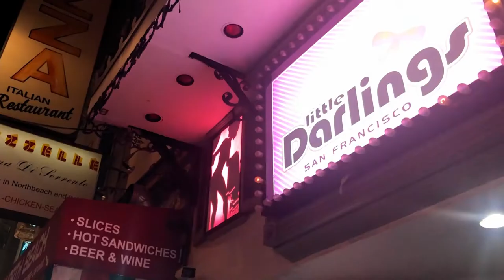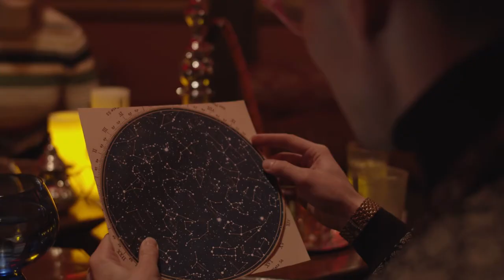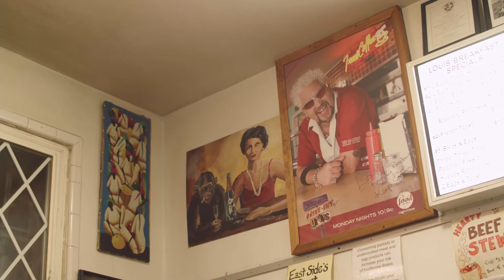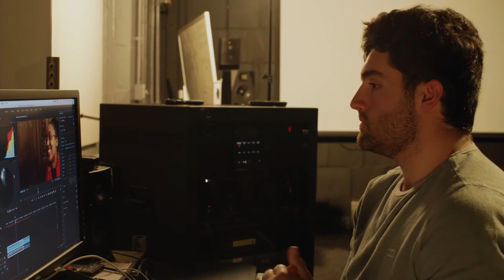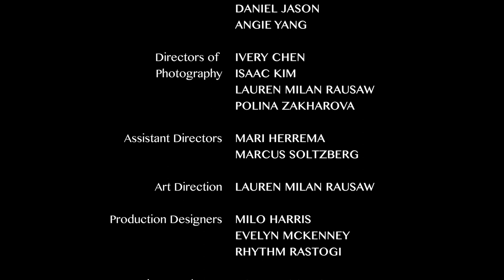Heartwarming short film | Official Selection | Caffe Greco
A short film featuring a protagonist with OCD, struggling to discover what "meant to be" and "happily ever after" can mean.

Logline: A heartwarming dramedy exploring the notions of "meant to be" and "happily ever after" through a semi unorthodox relationship